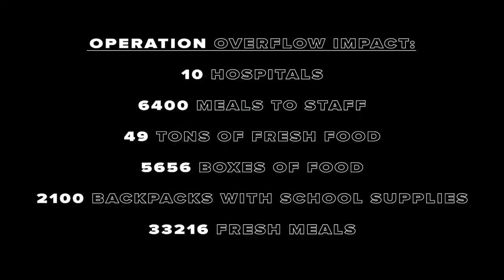Lee Strobel: Telling the Truth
Lee Strobel, in the Grace and Truth series, speaks about what it means to tell the truth and honor God through your integrity as a Christ-follower.

Scriptures: Leviticus 19: 12; Matthew 5: 33-37; Ecclesiastes 5: 5; Proverbs 10: 9; 1 John 1: 9